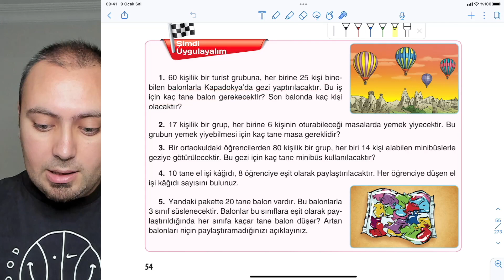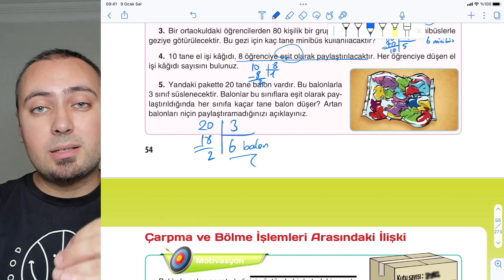5. Sınıf Matematik Ders Kitabı KOZA YAYIN Sayfa 54 Cevapları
5. sınıf, 5. sınıf matematik, 5. sınıf matematik ders kitabı, 5. matematik ders kitabı cevapları, KOZA yayıncılık, sayfa 54, matematik kitabı, matematik kitabı cevapları, 5. sınıf matematik konu anlatımı, 5. matematik soru çözümü, 5. sınıf matematik kitabı,